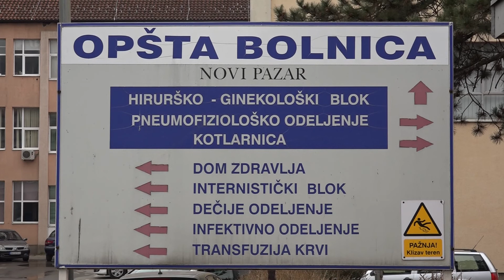Akademik Zukorlić: Potreba za reformom zdravstvenog sistema u Sandžaku